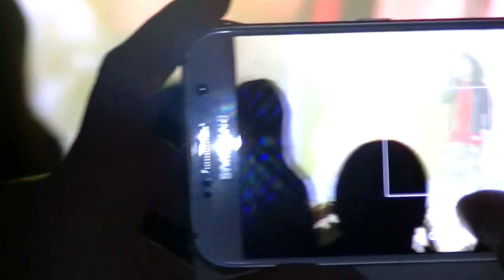DIELOCHIS WIEN LIVE 27 02 2016 YOLOKIND HD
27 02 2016 WIEN LIVE DIELOCHIS